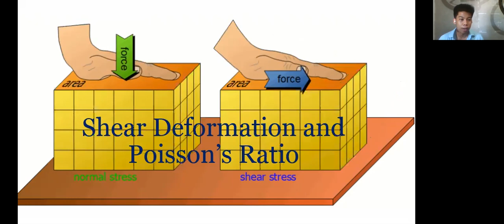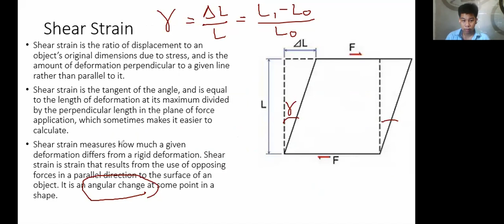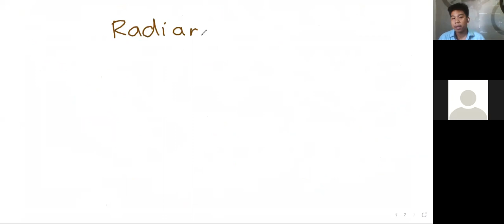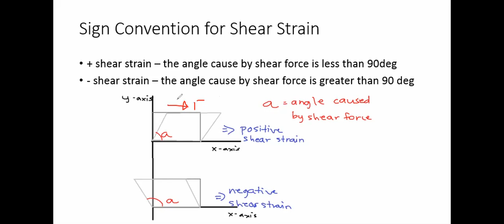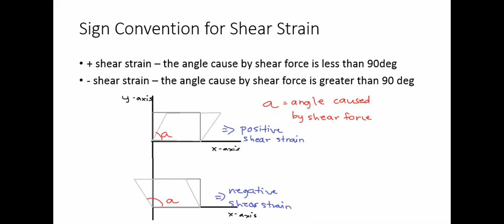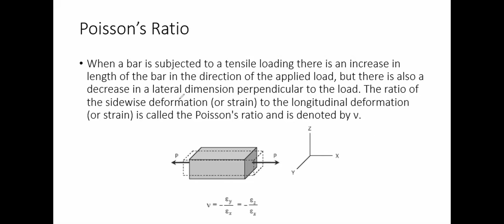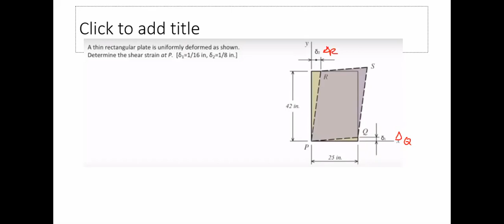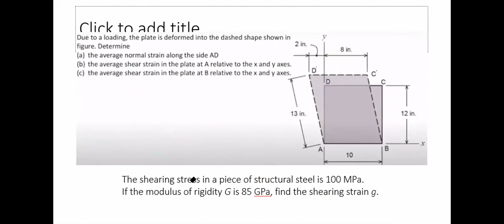Shear Deformation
Note: This is from my recorded class session.